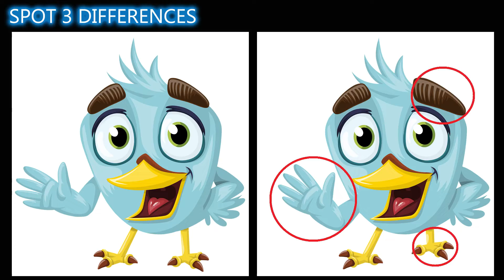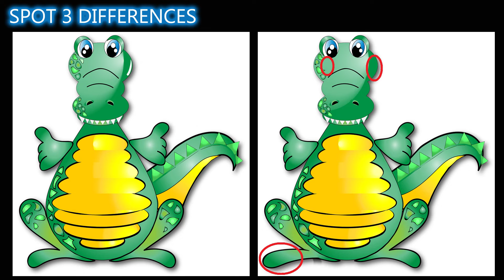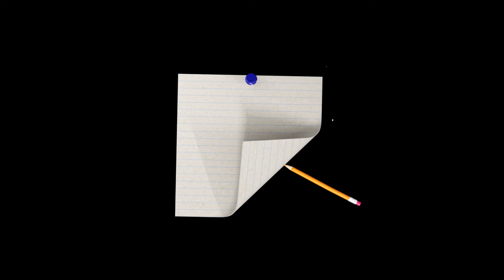spot the difference : cartoon | No. 010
Welcome to Papazhi channel.
Spot the 3 differences.
Clip art cartoon.
Brain challenges with finding the difference picture game! Can you find them all In 60 seconds?,  You can spot with red color to the difference. Please enjoy using pause and fast forward as you like.

find the difference | puzzle challenge
vind die verskil | legkaart uitdaging
gjeni dallimin | sfidë enigmë
ልዩነቱን ያግኙ | የእንቆቅልሽ ፈተና
اوجد الاختلاف | تحدي اللغز
գտնել տարբերությունը | հանելուկ մարտահրավեր
fərqi tapın | tapmaca problemi
aurkitu aldea | puzzle erronka
знайсці розніцу | задача галаваломкі
zoek het verschil | puzzel uitdaging
পার্থক্য খুঁজুন | ধাঁধা চ্যালেঞ্জ
pronađite razliku | puzzle challenge
намерете разликата | пъзел предизвикателство
pangitaa ang kalainan | hagit sa puzzle
najdi rozdíl | puzzle výzva
找不同 |拼图挑战
find forskellen | puslespil udfordring
trovi la diferencon | puzla defio
fine it ferskil | puzel útdaging
leia erinevus | puzzle väljakutse
lorg an diofar | dùbhlan tòimhseachain
atopar a diferenza | desafío de puzzle
იპოვე განსხვავება | თავსატეხი გამოწვევა
તફાવત શોધો | પઝલ પડકાર
sami bambanci | kalubalen wuyar warwarewa
loaa ka okoa | pāʻani pāʻani
अंतर खोजें | पहेली चुनौती
nrhiav qhov txawv | puzzle kev sib tw
megtalálni a különbséget | rejtvény kihívás
faigh an difríocht | dúshlán puzal
finna muninn | þrautaáskorun
trouver la différence | défi de casse-tête
encontre a diferença | desafio de quebra-cabeça
znajdź różnicę | wyzwanie puzzle
finn forskjellen | puslespill utfordring
फरक पत्ता लगाउनुहोस् | पहेली चुनौती
ялгааг олох | оньсого сорилт
rasti skirtumą | galvosūkio iššūkis
fannen den Ënnerscheed | Puzzel Erausfuerderung
differentiam invenire | puzzle provocatione
ຊອກຫາຄວາມແຕກຕ່າງ | ສິ່ງທ້າທາຍປິດສະໜາ
cudahiyê bibînin | dijwarîya puzzle
pronađi razliku | puzzle izazov
차이점을 찾아 | 퍼즐 도전
ವ್ಯತ್ಯಾಸ ಕಂಡು | ಒಗಟು ಸವಾಲು
Finde den Unterschied | Puzzle-Herausforderung
違いを見つける|パズルチャレンジ
trova la differenza | sfida di puzzle
găsiți diferența | provocare puzzle
найти разницу | задача-головоломка
maua le eseesega | lu'i o le paso
kala hela | loolan xujo
пронађи разлику | пуззле изазов
encuentra la diferencia | desafío de rompecabezas
hanapin ang pagkakaiba | hamon ng palaisipan
hitta skillnaden | pussel utmaning
พบความแตกต่าง | ปริศนาท้าทาย
farkı bulun | bulmaca meydan okuma
знайти різницю | головоломка
tìm sự khác biệt | thử thách câu đố
βρες τη διαφορά | πρόκληση παζλ